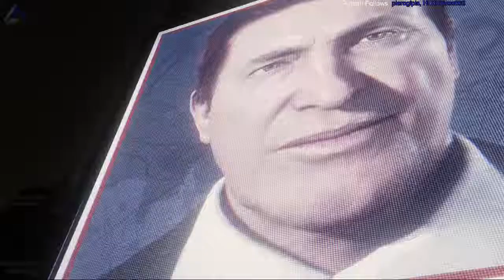episode 51 IsosceleTriangle plays: marvel's spiderman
IsosceleTriangle plays: marvel's spiderman  - Join the gaming adventure at Twitch.tv/IsosceleTriangle